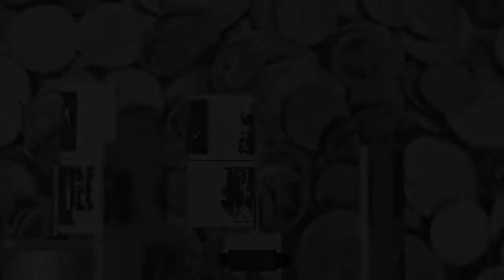Dewey Dell's costumes for "Marzo"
Dewey Dell is an Italian company born in 2007 and now based in Cesena/Italy, Berlin and Vilnius. The four members are Teodora, Demetrio, Agata Castellucci and Eugenio Resta. They have strong skills in different areas. This took each of them to give priority to a specific aspect of the work, without giving up a collective modeling of materials. Since 2007 Dewey Dell has created different works: 'à elle vide' (2007), 'KIN KEEN KING' (2008), 'Baldassarre' (2009), 'Cinquanta Urlanti Quaranta Ruggenti Sessanta Stridenti' (2010), 'Grave' (2011/12), 'Marzo' (2013) and various forms of live concert. In 2017 Dewey Dell created 'Sleep Technique', in collaboration with Massimo Pupillo from the band Zu for the creation of the score, and a solo dance work, entitled 'Deriva Traversa'. In 2018 they present the diptych 'I am within' & 'I am without'. The name Dewey Dell is a tribute to Faulkner and to the young girl of 'As I lay dying', under whose look the company prepares itself to wander towards the abyss.